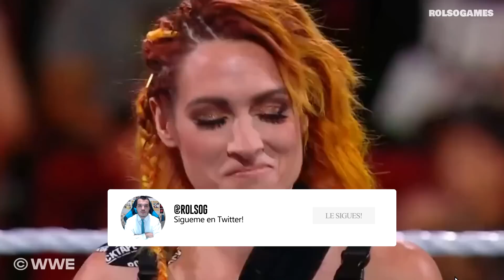WWE RAW 1 Agosto 2022 - Resumen Completo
BECKY LYNCH SE VA DE WWE POR UNOS MESES 🚨 Aquí está el RESUMEN COMPLETO de WWE RAW 1 DE AGOSTO DEL 2022 en Español.

00:00 Introducción
00:28 Despedida de Becky Lynch
01:57 AJ Styles vs The Miz vs Mustafa Ali
03:30 Entrevista a Bayley
03:41 Entrevista a The Usos
03:52 Promo de Seth Rollins
04:58 Seth Rollins vs Montez Ford
06:11 Alexa Bliss vs Asuka
07:05 Ciampa vs Dolph Ziggler vs Chad Gable
08:01 Promo de Edge
08:23 Entrevista a Los Mysterios
08:34 Bianca Belair vs Iyo Sky
09:47 Ciampa vs AJ Styles
10:50 Entrevista a Bobby Lashley
11:02 The Usos vs Los Mysterios - WWE Undisputed Tag Team Championship
12:11 Opinión y puntuación de RAW
13:24 Despedida